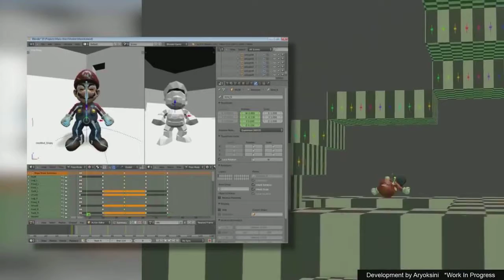Fan Made Mario 64 Shut Down - (GNU)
Browser Based Mario Video Game Shut Down By Nintendo
BIG SURPRISE!